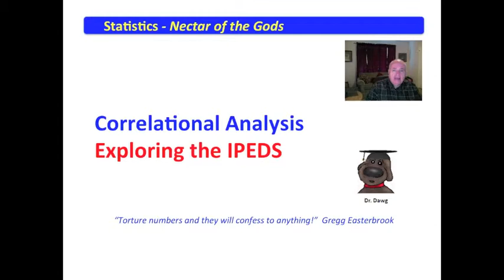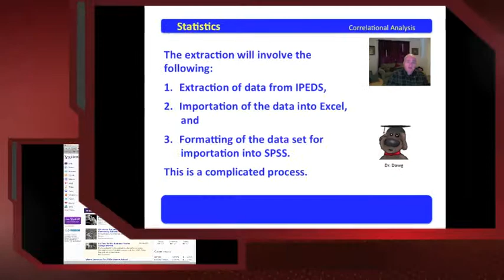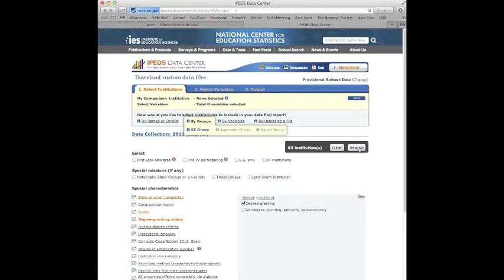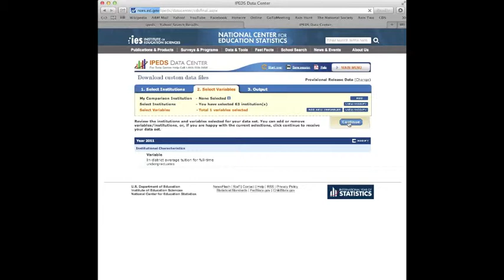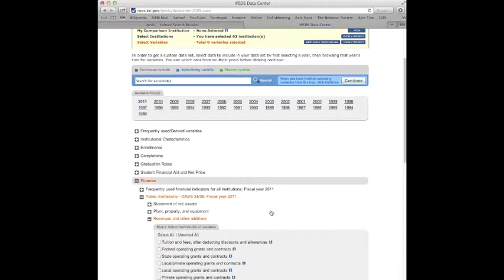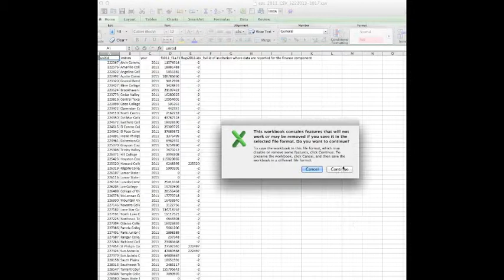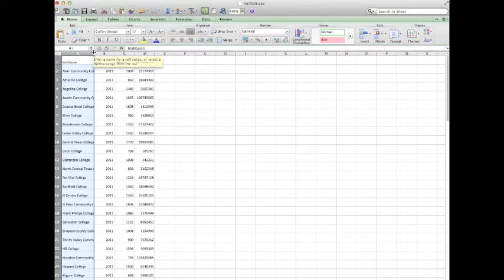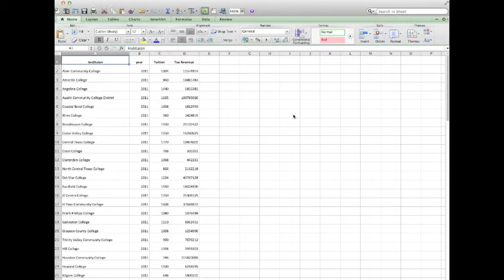4 Correlational Analysis - Exploring the IPEDS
The correlational analysis video series is available for FREE as an iTune book for download on the iPad. The ISBN is 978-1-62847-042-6. The title is "Correlational Analysis". Waller and Lumadue are the authors. The iTune text provides accompanying narrative and the SPSS readouts used in the video series.

This video explores data extraction from the IPEDS. The extracted data are available for importation into SPSS after being formatted in SPSS.